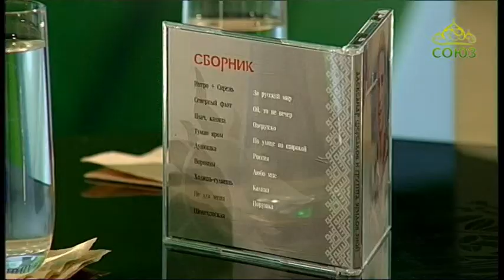Канон. От 9 ноября. Группа "Ярилов зной" - музыкант Александр Щербаков. Часть 1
В гостях у программы - наш старый друг, лидер группы "Ярилов зной", музыкант, певец и композитор - Александр Щербаков. Сегодня Александр будет отвечать на вопросы телезрителей, присланные в редакцию канала.